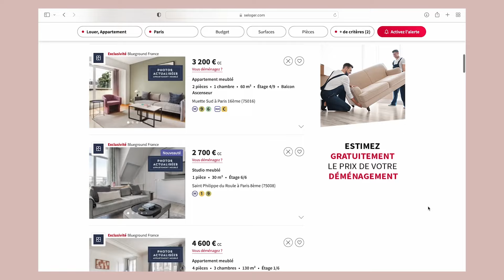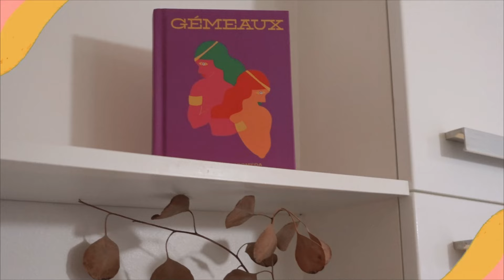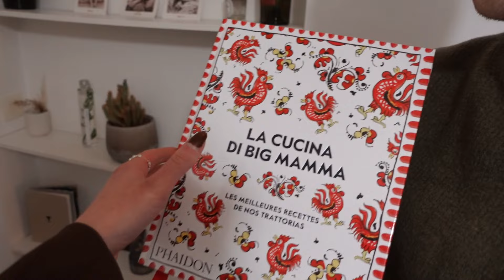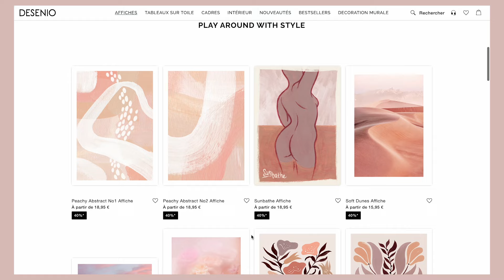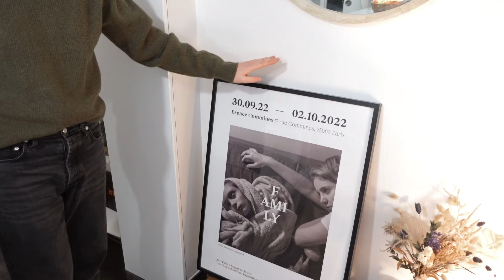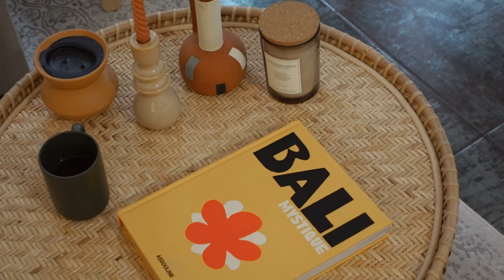750€ POUR 22M2 À PARIS 3e! (optimisation, organisation, déco)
Promis c'est pas sponso par maisonsdumonde ahahah, j'espère que vous allez aimer découvrir les astuces organisation petits espaces et déco de mon petit rayon de soleil Anthony!!! Enjoy :)

☀ SUIVEZ MOI ☀
TikTok ‣ @lenadorableytb
Podcast ‣ Dimanche Pépouze (sur Spotify, Deezer, Apple Podcast...)

☀ MONTAGE & MATÉRIEL :
Caméra +micro : Sony ZV1 / Sony
Logiciel de montage : Adobe Premiere Pro / par @lenadorable
Miniatures : Photoshop / par @lenadorable